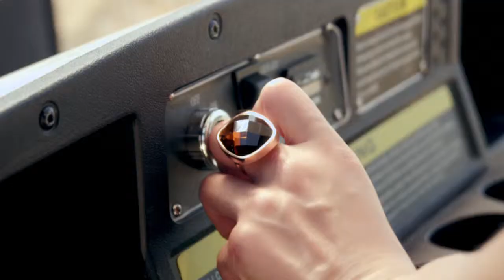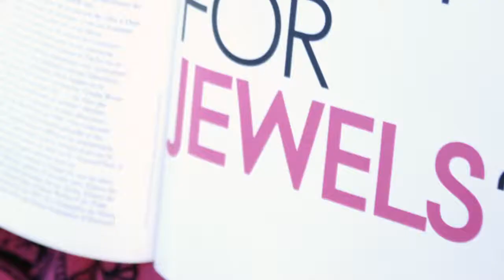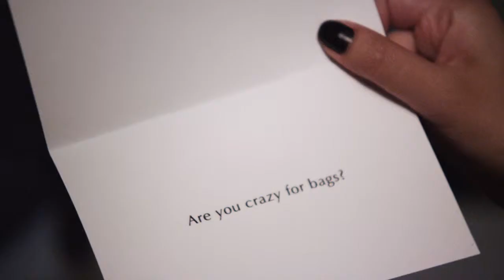FOLLI FOLLIE - FILM SPRING SUMMER - 2012